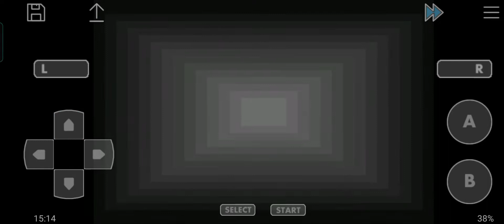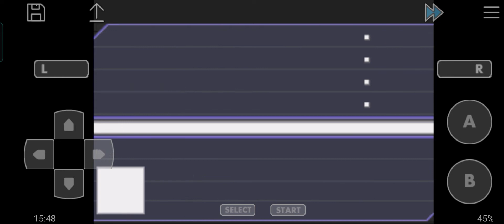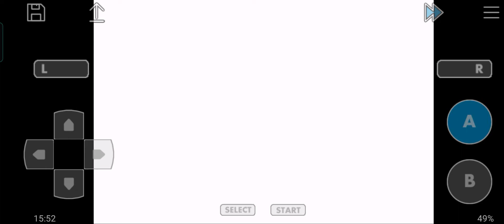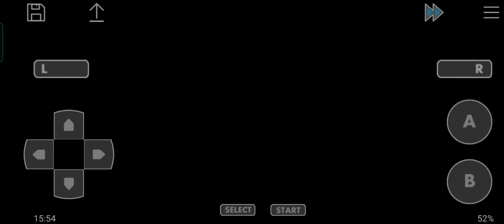Pokémon Unbound #50 Looking for the Poke Kid